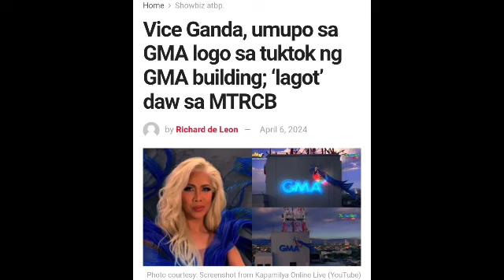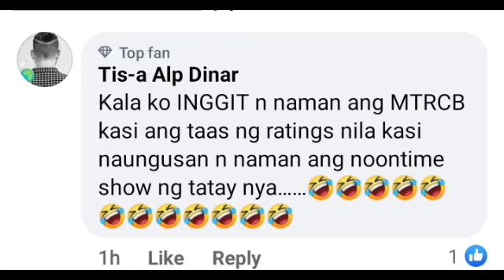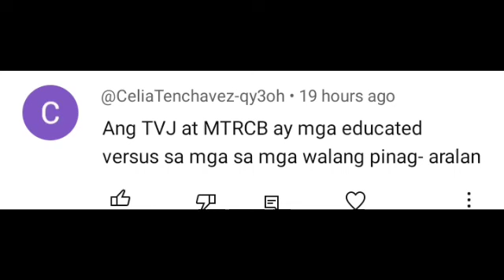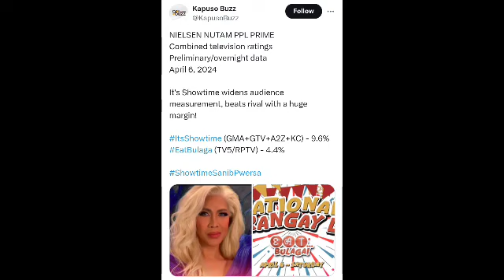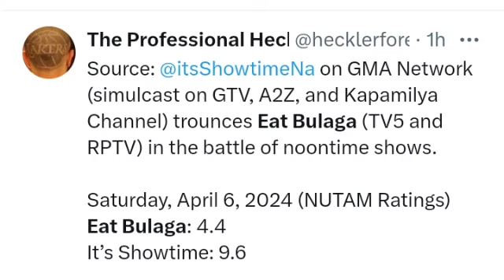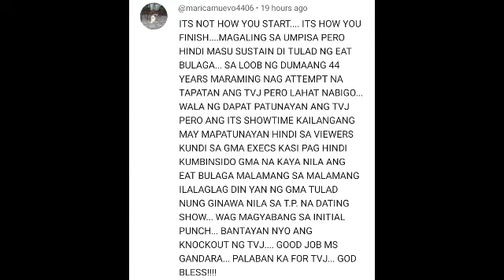OMG! RATINGS LUMABAS NA! SHOWTIME NILAMON ANG EAT BULAGA! NILAMPASAN ANG RATINGS NG TVJ NUNG JULY 1?